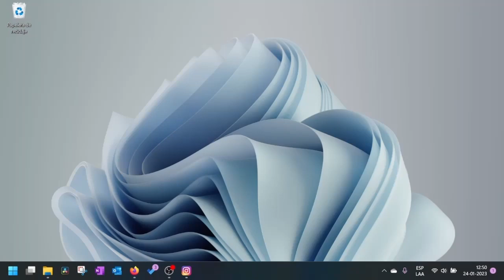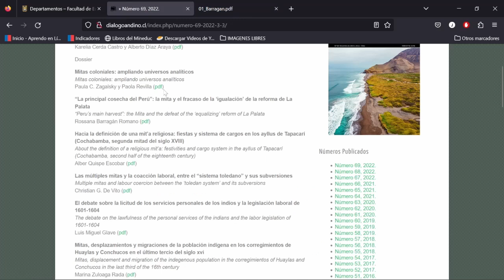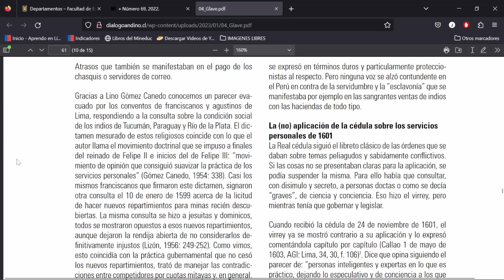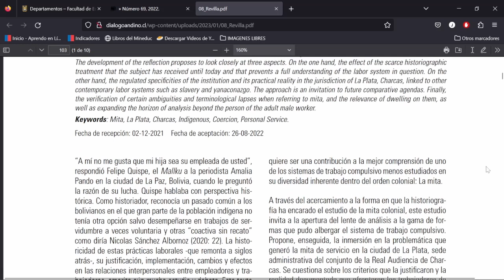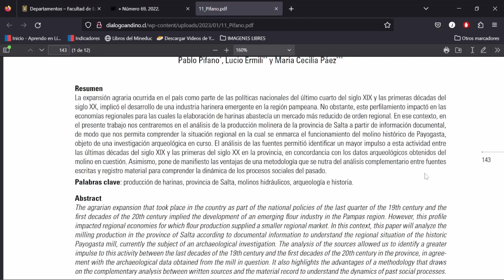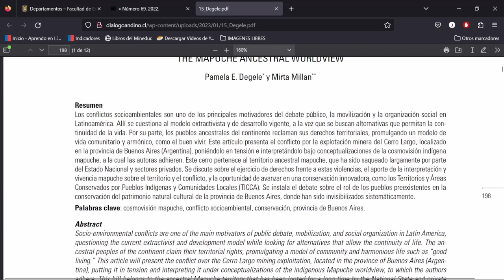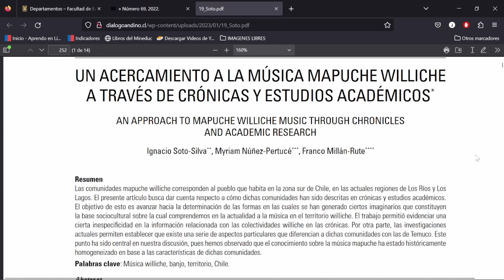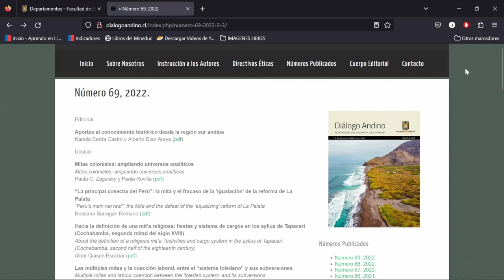Reseña de "Diálogo Andino" N1° 69 Universidad de Tarapacá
Reseña de la edición 69 de la revista Diálogo Andino, de la Universidad de Tarapacá.
Participaron en la revista:

Rosana Barragan Romano
Alber Quispe Escobar
Christian G. De Vito
Luis Miguel Glave
Marina Zuloaga Rada
Raquel Gil Montero
Teresa Vergara Ormeño
Francisco Quiroz Chueca
Paola Revilla
Paula Zagalsky
Lautaro Nuñez
Luis Briones
Persis Clarkson
Pablo Pifano
Lucio Emili
Maria Cecilia Paez
Daniel Medardo
Jose Cristancho
Elizabeth Torrico
Jaime González
Pamela Degele
Mirta Millan
Alejandro Garcia
Ernesto Palacios
Damian Lo Chavez
Luis Barragan
Carolina Ardila
Ignacio Soto-Silva
Myriam Nuñez-Pertucé
Franco Millán-Rute
Carlos Chiappe
Christian Espíndola
Wagner Mejia
Juan Mamani